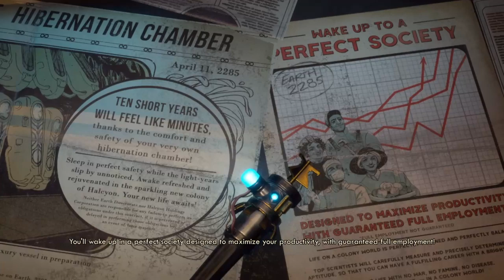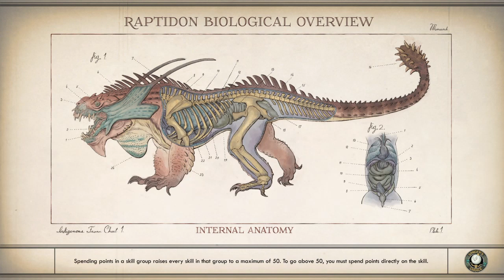Outer Worlds The Beginning